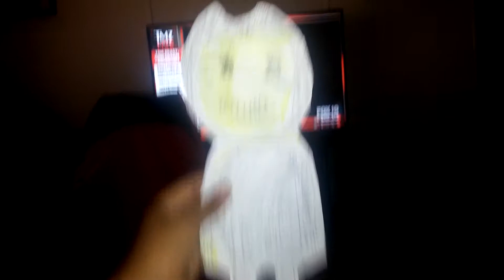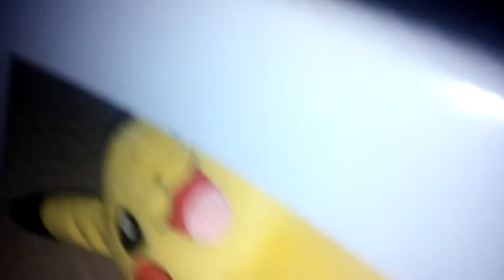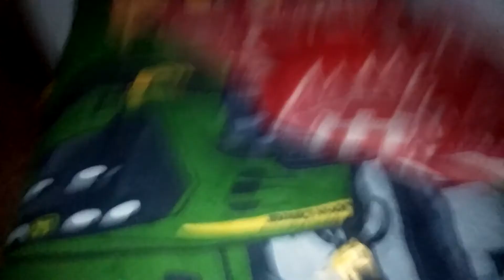Freddy fazbear and friends